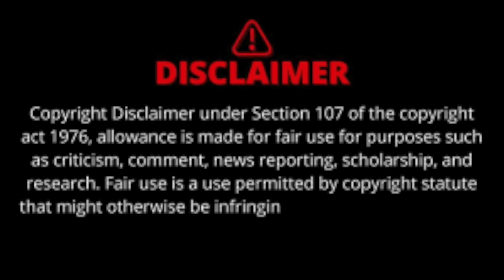कर्म KARAM (Part-2) Santosh Jangra |Charan singh Yogi | Lilu Pradhan | Latest Film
Title :- कर्म KARAM ( Part-2)
Artist:-Santosh Jangra,lilu pradhan,divya thakur,charan sing yogi,hariom yadav , data yadav, aniket,sahib
Story:-Santosh Jangra
Director Hariom
Cameraman:-Girish Gautam
Edit:-Rathi G
Label:- Santosh Jangra Films
Managed By @HRproductionOfficial

Karam| Charan singh Yogi

कर्म KARAM (Part-2) Santosh Jangra | Lilu Pradhan | Divya Thakur | Latest Haryanvi Film 2024
कर्म KARAM (Part2) Santosh Jangra | Lilu Pradhan | Divya Thakur | Latest Haryanvi Film 2024